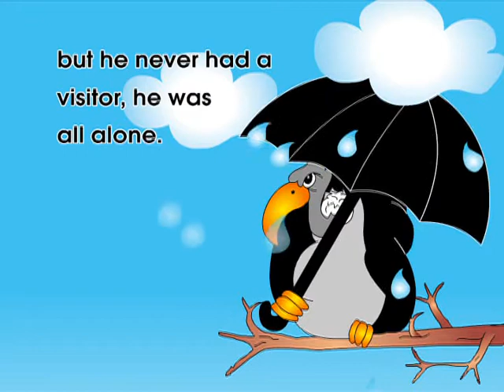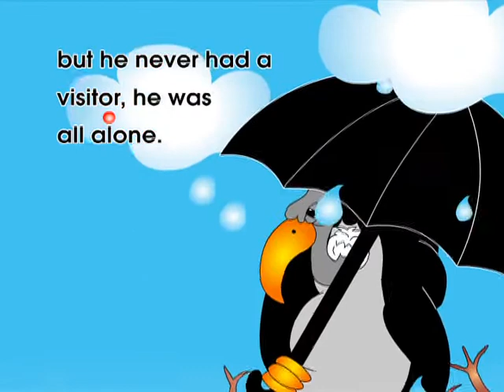Letter V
Frog Street ABC animated